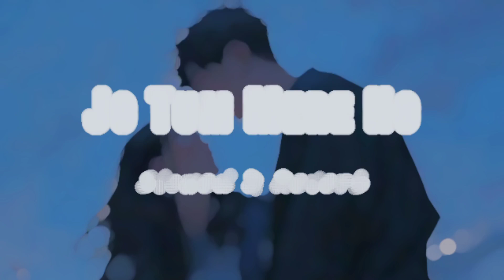Jo Tum Mere Ho - Slowed & Reverb / Anuv Jain - JO TUM MERE HO [Lofi]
Jo Tum Mere Ho - Anuv Jain [Lofi] Slowed Reverb Song

Lyrics

Hairaan hoon
Ki kuch bhi na mangu kabhi main
Jo tum mere ho

Aisa ho kyun?
Ki lagta hai haasil sabhi hai

Paragraph 1

Toh main
Kuch nahin maangoon
Duniya se

Aur tum ho hi nahin
Toh main
Jeena nahin chahoon
Duniya mein

Aur nazron mein mere
Ik Jahan hai
Jahan tu aur main
Ab saath hain

Aur wahan
Koi nahin
Tu aur main hi

Haye

Chorus 1

Aur aaogay
Aise aaogay
Teri meri kya yeh rahein
Yoon judi hain?

Aur raahon mein hi
Jo tum aye nahin
Hum toh phir bhi tumhein hi
Chahengay

Paragraph 2 single line (SL)

Toh main
Kuch nahin maangoon
Duniya se

Bridge

Original Credits :👇
escription

Anuv Jain - JO TUM MERE HO (Official Video)

Anuv Jain
1.1M
Likes
63,124,484
Views
Aug 1
2024
The twelfth single, written, sung and composed by AnuvJain is here!

Music production - Angad Bahra
Recorded, Mixed and Mastered - Angad Bahra (Uneven studios)
Acoustic Guitars - Harsimran Singh Bhatia
Dolby Mix - Somanshu
Project Managers - Tanvi Seth, Madhura Rumde

Directors: Sanjna + Rohan
Cast: Farzana Palathingal, Balagopal PB
Production House : SMS Films
Producer  : Samarth Verma
DOP : Chiranjeev Mohanty
Focus Puller : Semal
Head of Production (SMS Films): Ashish Sakpal
Line Producer : Vaibhav Bakshi
1st AD : Bikram Sarkar
Prod Designer : Adil Hazi
Art Assistants : Bhumi K & Manish Kumar
DA : Vaishnavi Sanap
2nd AD : Akash Parashar
Prod Manager : Suraj Devkar
DOP Gaffer : Hameed
Company Gaffer : Imtiyaz Sheikh
Stills : Rupesh Bhagat
Food Styling : Zara Khan
HMU : Imtiyaz Dastagir
Costume Stylist : Sejuti Roy
Stylist Asst : Khushi Kedia
Dressman/Tailor : Sachin Gupta
Juniors & Features Cast : Tabrez John
Camera : Jivan Mhatre - Dreamfly 3J
Light Equipments : Light Okay
Production Boys : Satish Survase
DIT : Ashish Maurya
Catering : Manas (T-O-M)
Location Staff :  Lynn Parera
Tent/AC facilities : Bipin Yadav
AC Van : Tiranga Enterprises
Generator : Vinayak Thaker

Jo Tum Mere Ho (JTMH) lyrics

Introduction

Aisa ho kyun?

Paragraph 1

Toh main
Kuch nahin maangoon
Duniya se

Toh main
Jeena nahin chahoon
Duniya mein

Ik Jahan hai
Ab saath hain

Aur wahan
Koi nahin

Haye

Chorus 1

Aur aaogay
Aise aaogay
Yoon judi hain?

Jo tum aye kabhi
Hum toh pyaar se hi
Maar jayengay

Aur aaogay
Aise aaogay
Yoon judi hain?

Chahengay

Toh main
Kuch nahin maangoon
Duniya se

Bridge

Pooche yeh tu
Ki tujhmein main kya dekhta hoon?
Jab charo taraf aaj
Kitne hi sare nazare hain

Janay na tu
Khud ko yoon
Na janay kyun?

Nazron se meri yahan
Dekho na khud ko zara

Dekho na dekho na

Chorus 2

Zulfon se
Kaise zulfon se
Teri chupti pyari pyari si
Muskaan hai

Aur nazarein jhuki
Aur nazarein uthi
Toh main kya hi karoon?
Barbaad main

Tere hothon ko
Tere hothon ko
Jinse rakhti mere pyare pyare
Naam hai

Aur dil ka tere
Ab main kya hi kahoon?
Kya baat hai!

Paragraph 3 Outro

Aur haan
Dekho yahan
Kaise ayi do dilon ki
Yeh baraat hai

Par kya
Khula aasmaan
Yaan phir lai yahan zoro se
Barsaat hai?

Chahein ho chaye bhi badaal toh
Chahein phir bhi tumhein
Kya, pata tum ko?

Maangoon na kuch aur jo